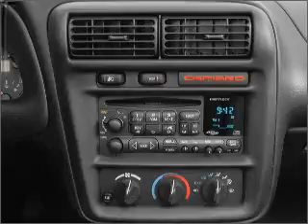2000 Chevrolet Camaro - Chicago IL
Year: 2000
Make: Chevrolet
Model: Camaro
Trim: 00
Engine: 3.8 liter 6 cylinder 12 valve
Transmission:
Color: White
Mileage: 92950
Address:
6603 South Western